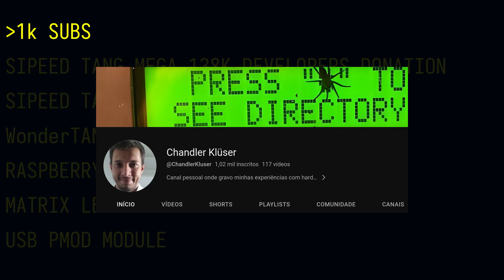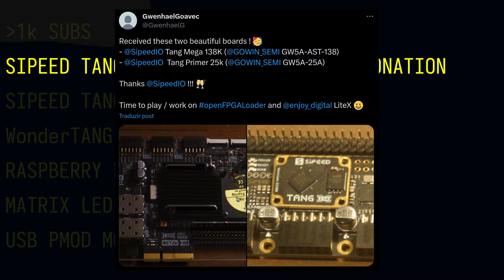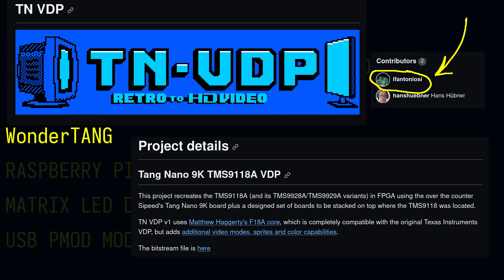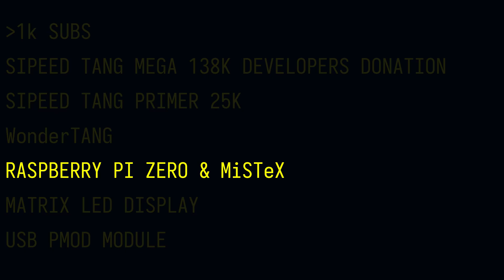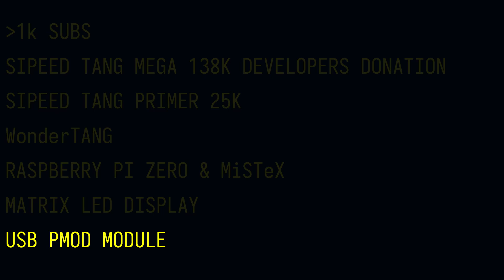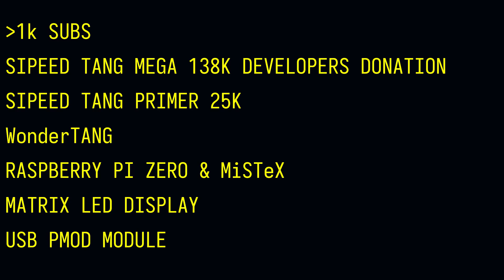Tang Primer 25k, WonderTANG e mais notícias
Chapters:
0:00 Introdução
0:12 +1000 Inscrições no Canal
0:36 Sipeed Tang Mega 138k + LiTeX
1:27 Nova Sipeed Tang Primer 25k (e suporte ao LiTeX)
2:45 WonderTANG
3:55 MiSTeX & Raspberry Pi Zero
4:54 Em breve Driver de Displays HUB75 com FPGAs
5:09 Novo Módulo USB para PMOD